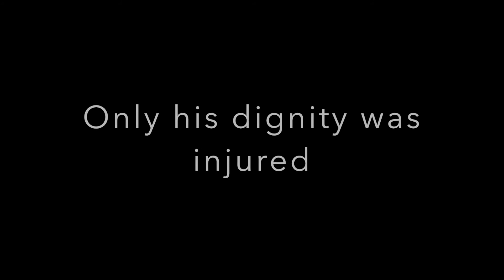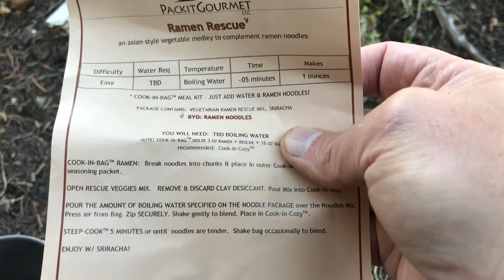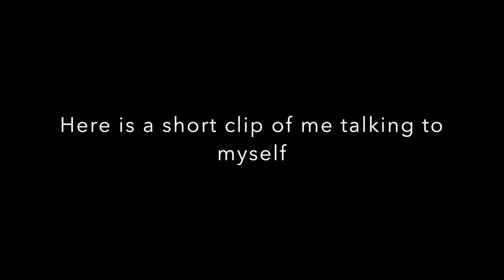Rawah Wilderness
High adventure in the Medicine Bow range of northern Colorado.